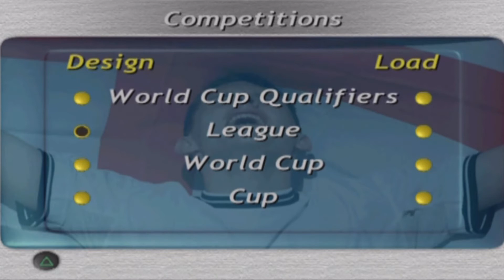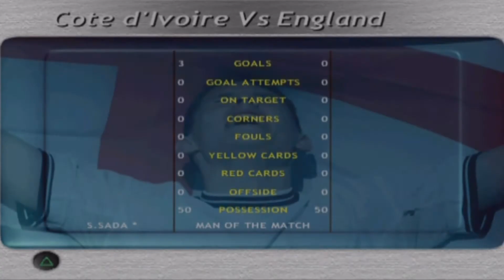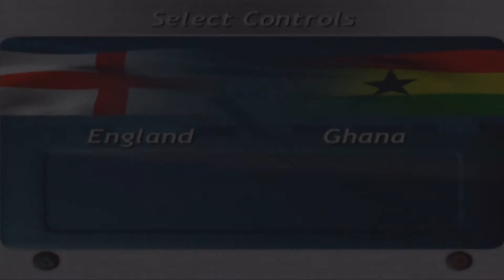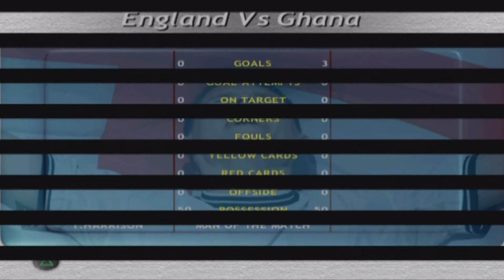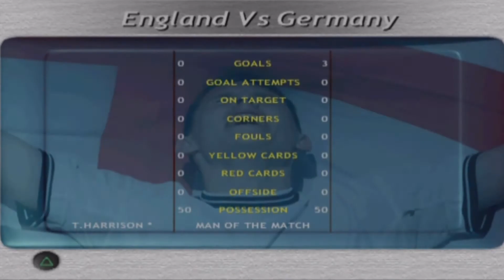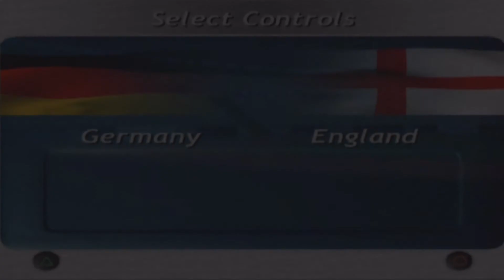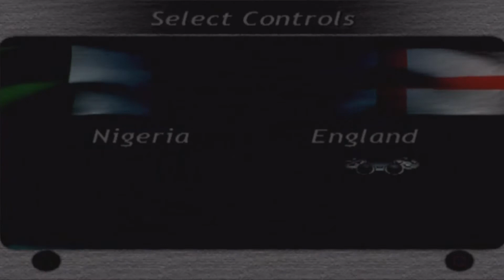The Global Trophy: Champion of Champions 2018 | Group A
The Global Trophy is an annual series made by me since 2005. A world football tournament played on the Sven-Göran Eriksson Challenge game on the Sony PlayStation. I am joined alongside SamElliott64 for 6 videos of a special World Cup themed series ran quadrennially to find the Champion of Champions!

This video is Group A of the Champion of Champions, 8 teams fight it out to make the top 4 and qualify for the Round of 16 straight knockout segment. This group includes teams like Nigeria, Germany and former 3 time Global Trophy Champions Spain.